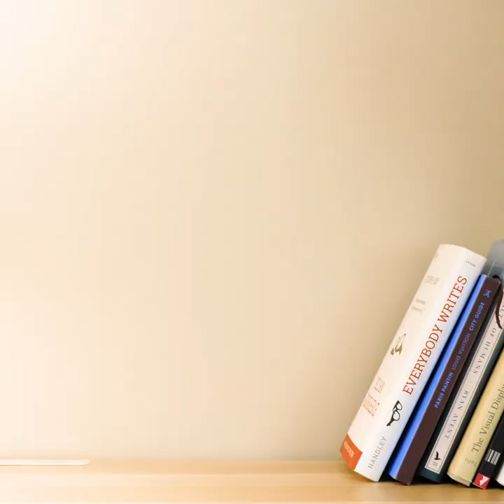20 STONE ART AND CRAFTS YOU’LL FALL IN LOVE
TIMESTAMPS:
00:06 Creative stone drawings
01:10 How to make ladybirds
02:32 Cute painted chicks
04:00 A fun game made of stones
05:07 DIY stone soap dish